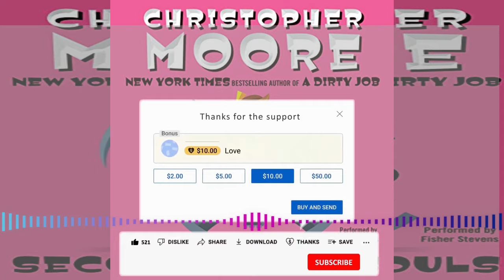(Full Audiobook)Secondhand Souls: Grim Reaper 2 by Christopher Moore Narrated by Fisher Stevens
Summary :
In San Francisco, the souls of the dead are mysteriously disappearing - and you know that can't be good - in New York Times best-selling author Christopher Moore's delightfully funny sequel to A Dirty Job. Something really strange is happening in the City by the Bay. People are dying, but their souls are not being collected. Someone - or something - is stealing them. No one knows where they are going or why, but it has something to do with that big orange bridge. Death merchant Charlie Asher is just as flummoxed as everyone else. He's trapped in the body of a 14-inch-tall "meat puppet", waiting for his Buddhist nun girlfriend, Audrey, to find him a suitable new body to play host.
To get to the bottom of this abomination, a motley crew of heroes will band together: the seven-foot-tall death merchant Minty Fresh, retired policeman-turned-bookseller Alphonse Rivera, the emperor of San Francisco and his dogs, and Lily, the former Goth girl. Now if only they can get little Sophie to stop babbling about the coming battle for the very soul of humankind.

or
Click SUPERTHANKS icon
or
🔴  FREE Ways To Support Me:

Thank you guys for listening and support! I hope you enjoyed!